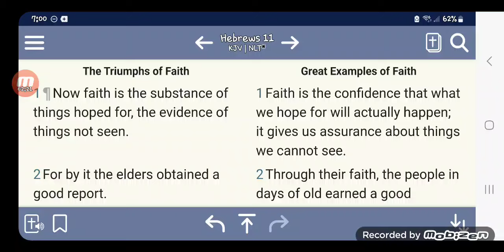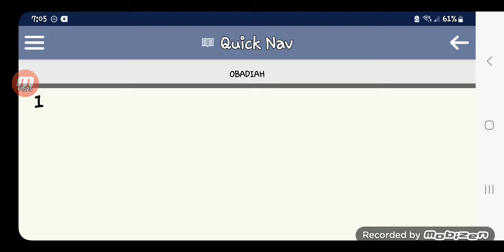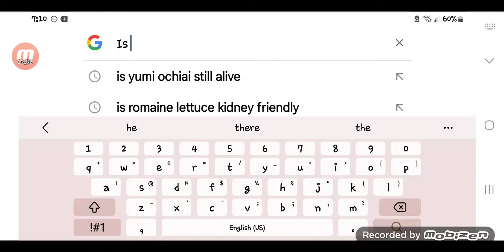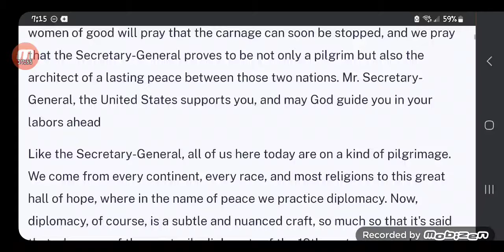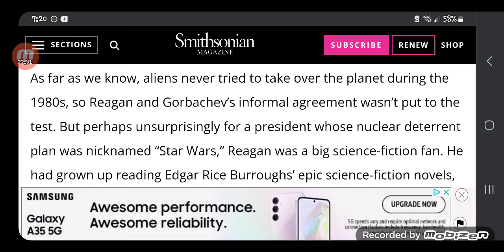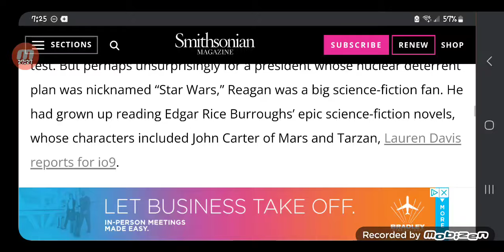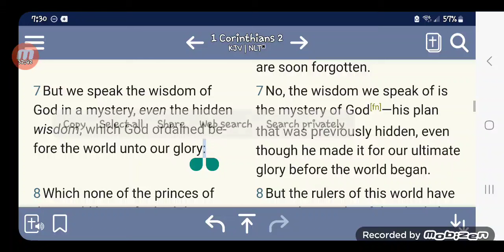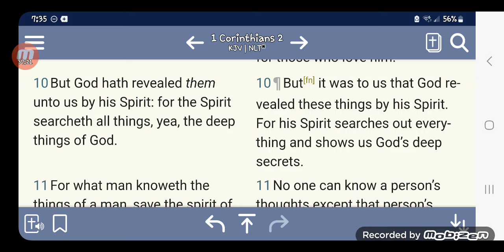If the "Only begotten SON" is with us to the "End of Esau's age,"how can we not have his NAME ? 🤔